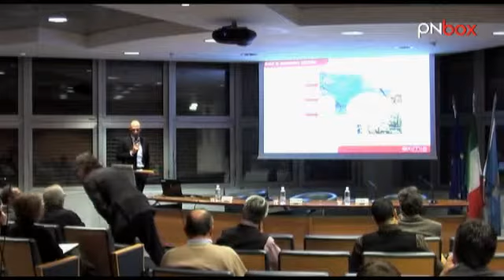T-Day: Intema presenta Ilaria Selmi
L`Unione Industriali di Pordenone ha lanciato un nuovo format denominato T-Day con lo scopo di proporre al mondo imprenditoriale progetti strategici e innovativi in una modalita` piu` dinamica e diretta per favorire collaborazioni b2b e diffondere informazionie stimoli all`innovazione. Ecco un estratto dall`intervento Ilaria Selmi.